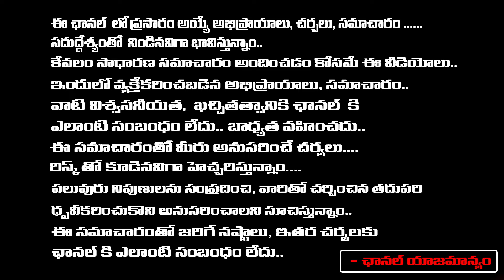కష్టాలు - నష్టాలు - గొడవలు అన్నిదూరం కావాలంటేఈ సంక్రాంతికి ఫ్యామిలీ మొత్తం ఇలా చెయ్యండి చాలు..